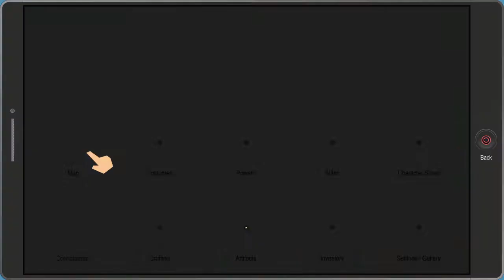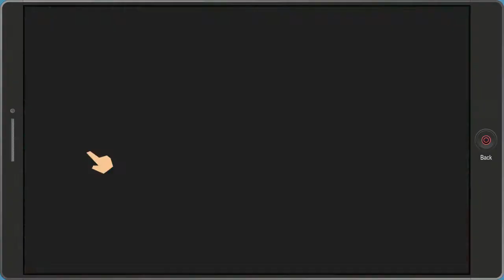South Park™: The Fractured But Whole™ Wait A Water Level